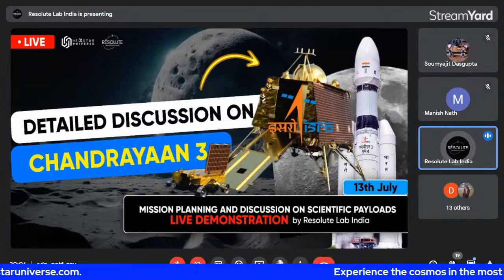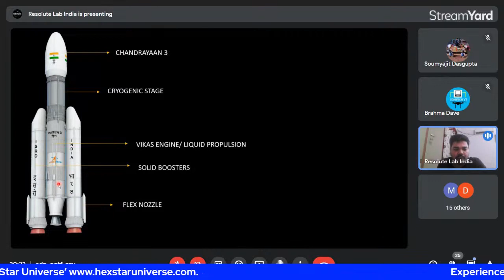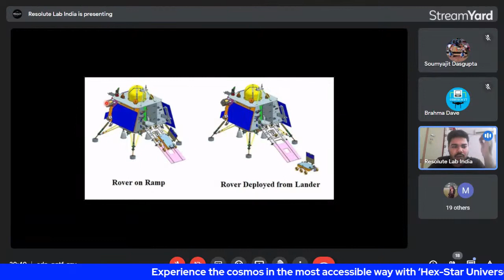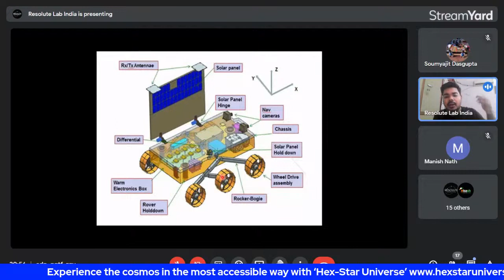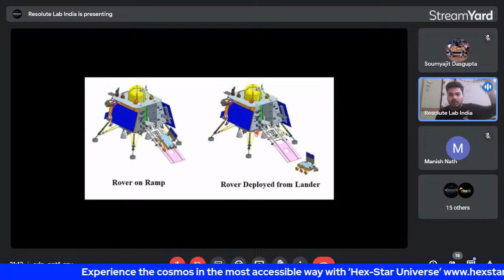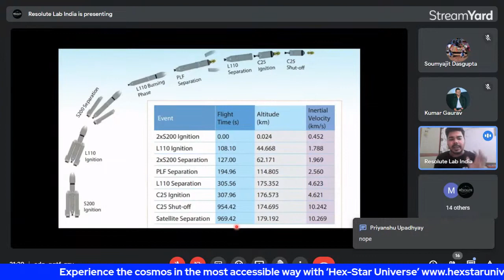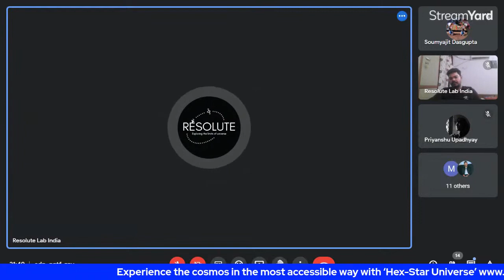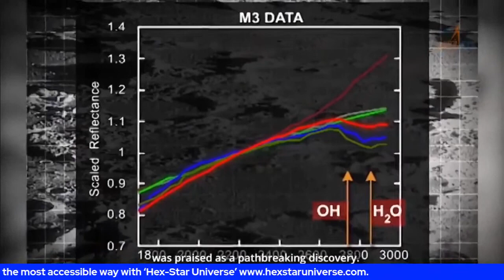Chandrayaan 3 Case Study by Resolute Lab India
This video is part of our Space Awareness Campaign under our Akash Ganga Program.

We at Resolute Lab India are doing microgravity research, working on scientific payloads, and also educating Indians regarding space technology.